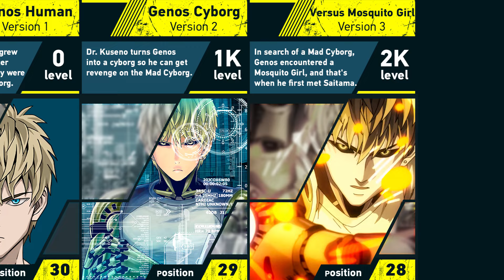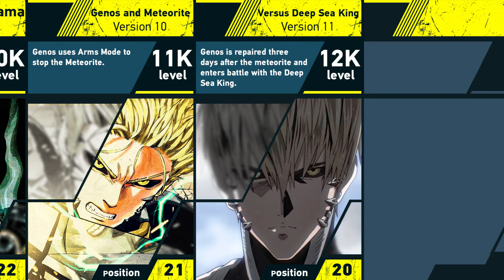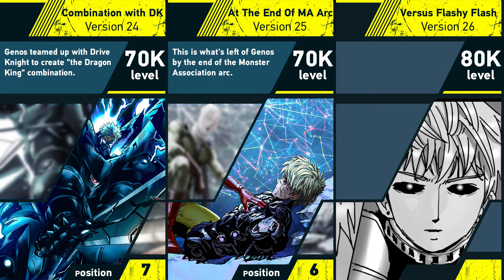Evolution of Genos | One Punch Man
➤ Content Information:Genos is one of the main characters of Onepunchman. He is a cyborg, a disciple of Saitama and S class hero, rank 14. In this video I made a content about all the upgrades, the history and the power of Genos. You are watching the Eva Sariel channel. Peace!